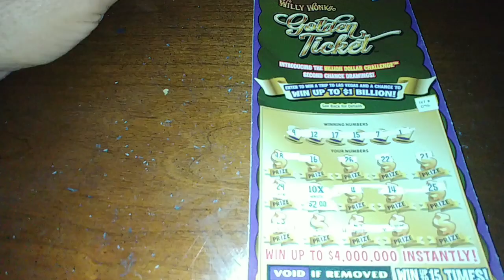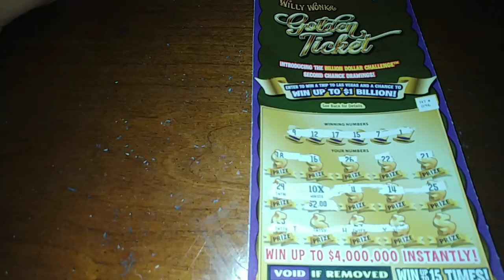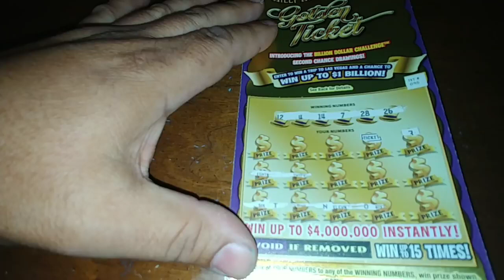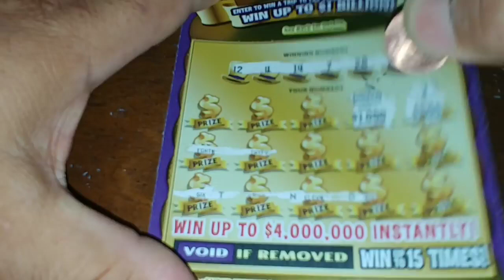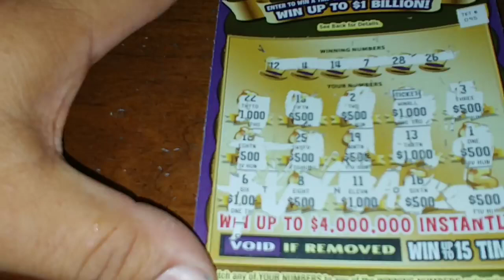EPIC CLAIMER (Way bigger than $1,000)***HUMONGOUS*SCRATCHER*DREAM COME TRUE* SUB to SPNNNI!